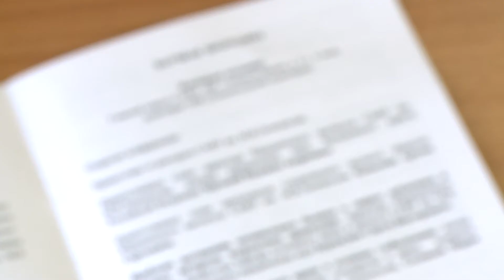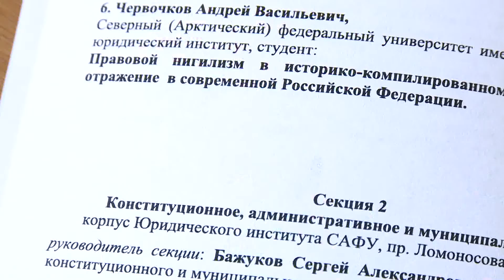В САФУ прошла конференция «Право в условиях глобализации»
В САФУ прошла вторая Всероссийская научная конференция студентов и аспирантов «Право в условиях глобализации». Она проводится при поддержке Регионального информационного центра «КонсультантПлюс» по Архангельской области.

Конференция разделена на семь секций, суммарно представлено более шестидесяти разных по тематике докладов. Здесь можно узнать об аспектах трудового, уголовного, гражданского, финансового, конституционного права, о теории государства и права.

По словам заместителя директора Юридического института по научной и инновационной деятельности Сергея Бурмагина, в конференции принимают участие в основном студенты САФУ, но есть и гости из Казанского (Приволжского) федерального университета, Хакасского государственного университета им. Н.Ф. Катанова, Северо-Кавказского филиала Российской правовой академии Министерства юстиции Российской Федерации, Санкт-Петербургского юридического института (филиала) Академии Генеральной прокуратуры Российской Федерации.

Конференция позволит студентам и аспирантам обменяться актуальной правовой информацией, расширить и укрепить межвузовское сотрудничество.